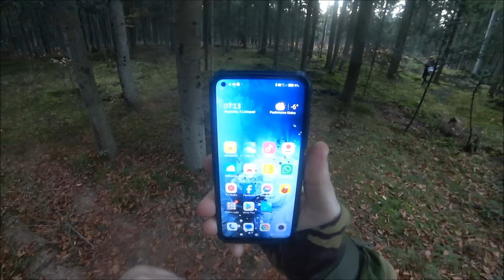Późno jesienne grzyby